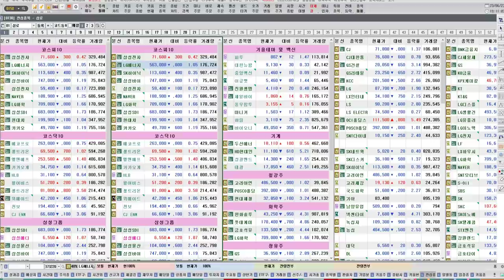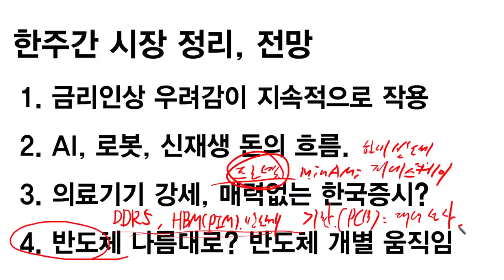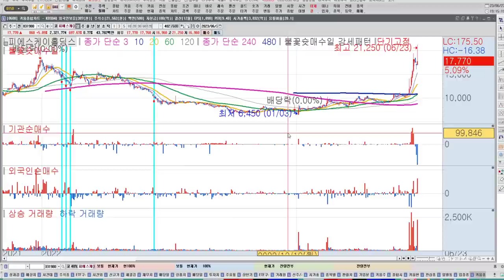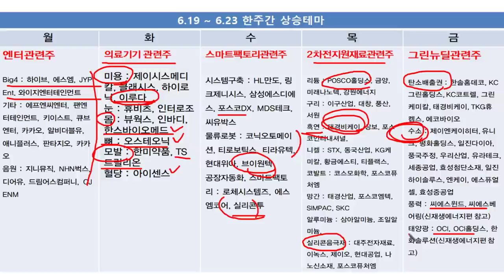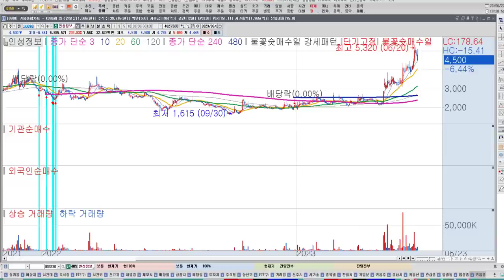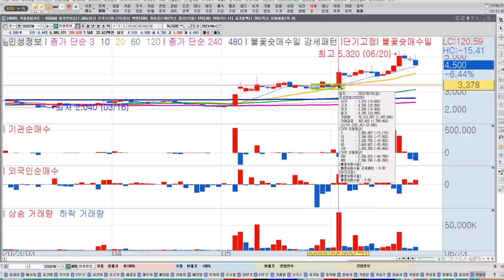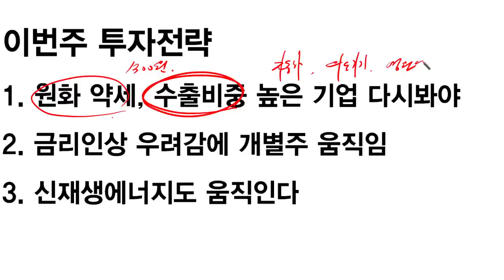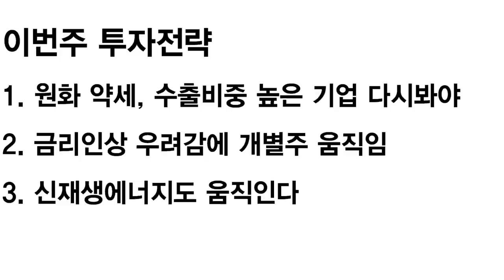현대차, 기아 지금이라도 매수할까요? 자동차부품주, 반도체관련주 강한종목 공통점? 의료기기관련주 다음주도 간다? 한주간 시장정리&전망, 한국경제TV 이상로 추천주 6-24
1분이면 신청완료! 전화 후 무료 신청하세요.